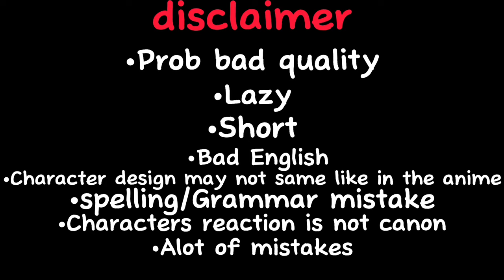||Gate react to Battlefield V – War in the Pacific Official Trailer||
thanks for all the support you guys has been give to me, that really means much for me without you guys i probably won't end up here y all are special for me!

APP USE:
Gacha Club(Mod one)
Capcut
Iblis paint
Background eraser
Screenshot Touch

clip credit